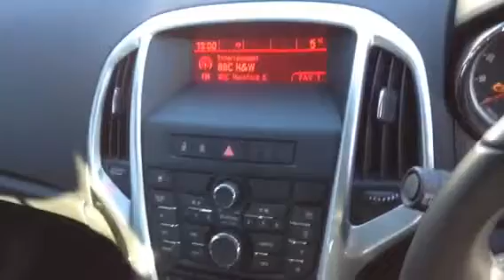ASTRA 1.6 EXITE